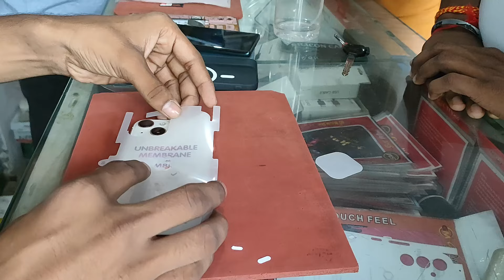iphone 13 back lamination back glass back protection